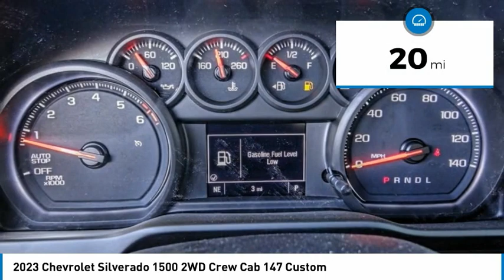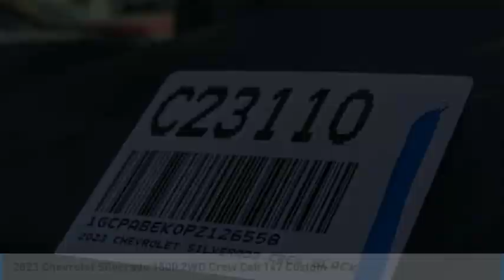2023 Chevrolet Silverado 1500 HEMET BEAUMONT MENIFEE PERRIS LAKE ELSINORE MURRIETA C23110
2023 Chevrolet Silverado 1500 2WD Crew Cab 147 Custom

Gosch Chevrolet
400 Carriage Circle

GOSCH CHEVROLET PROUDLY SERVING HEMET, BEAUMONT, MENIFEE, PERRIS, LAKE ELSINORE, MURRIETA , AND SURROUNDING SOUTHERN CALIFORNIA LOCATIONS. THIS BLACK 2023 Chevrolet SILVERADO 1500 IS EQUIPPED WITH A 2.7L Turbo, AUTOMATIC TRANSMISSION, AND RECEIVES AN ESTIMATED 19 City/22 Hwy MPG. GOSCH CHEVROLET 400 CARRIAGE CIRCLE HEMET CA 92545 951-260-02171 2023 Chevrolet SILVERADO 1500 2WD Crew Cab 147 Custom Stock #: C23110 | VIN: 1GCPABEK0PZ126558 | 2023 Chevrolet Silverado 1500 2WD Crew Cab 147 Custom ALLOY WHEELS Gosch Chevrolet